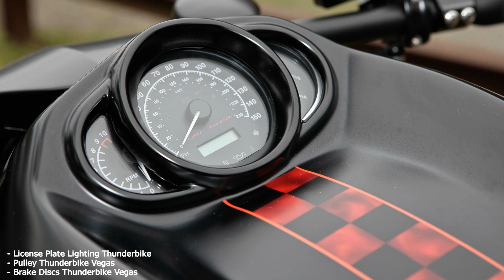Harley-Davidson NIGHT ROD Custom: TRACK RACER * A&T Design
"Power Cruiser" Harley-Davidson calls the VRSC models. And actually, the V-Rod is by nature more of a wolf in sheep's clothing, so a bike that you cannot see the power potential. We have built the steam hammer with numerous artifices missed an appearance that already signals from afar, with whom you have to do it.

- Swingarm Thunderbike Kreuzfeuer
- Wheels Thunderbike Lowrider
- Body Kit Thunderbike Stealth
- Radiator Cover Thunderbike Stealth
- Forward Control Kit Thunderbike Base Rubber
- Toppers Thunderbike RS
- Grips Thunderbike Base Rubber
- Clutch- and Master Cylinder Thunderbike RS Alu
- Front Fender Thunderbike Recall
- Front End Thunderbike Time Crack
- Side Mount License Bracket Thunderbike short
- License Plate Frame Thunderbike Inside Plate
- License Plate Lighting Thunderbike
- Pulley Thunderbike Vegas
- Brake Discs Thunderbike Vegas

Customized Thunderbike Harley-Davidson NIGHT ROD.